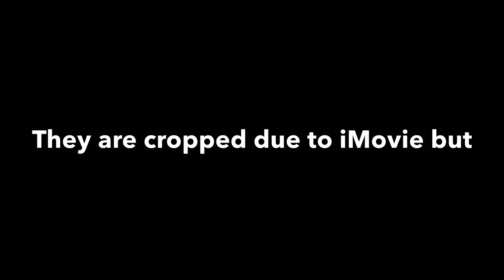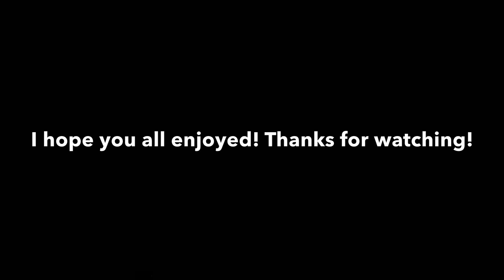Vermont Rail System Reroute BDRD switching in Bellows Falls Vermont!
I stopped in Beloows Falls on my trip home from Vermont. I had heard that there were rerounts going through there so i headed down to check it out! Luckily, I was able to catch VRS BDRD exchanging cars with another VRS job going on just over the steel brigge! It was quite the sight to see! sadly I didnt have all my main camera gear, and it was hot out so my phone overheated, but at least I got some of the action on video! Enjoy!